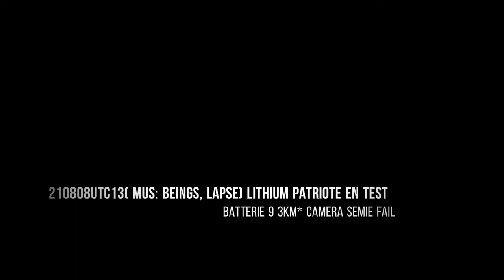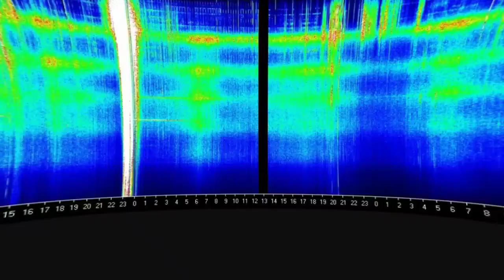210808utc13( Mus: Beings, lapse) Lithium patriote en test batterie 9 3km* Camera semie fail